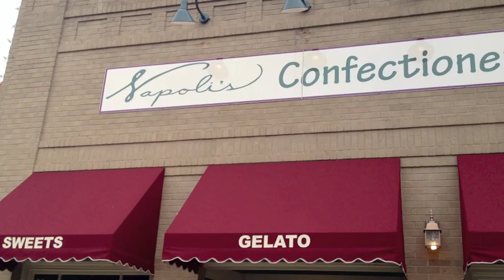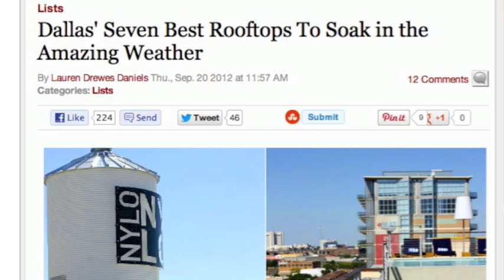Romantic Date Ideas in Dallas - Fort Worth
If you're looking for romantic Valentine's Day date ideas, creative date ideas for any day, or inexpensive date ideas in the Dallas/ Fort Worth area, we have you covered.